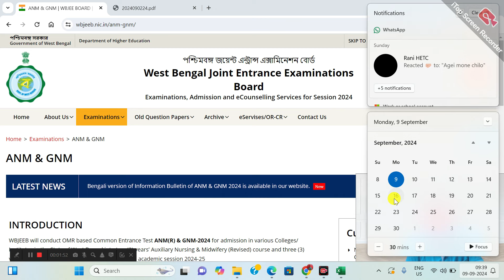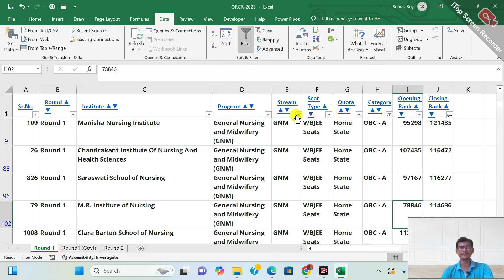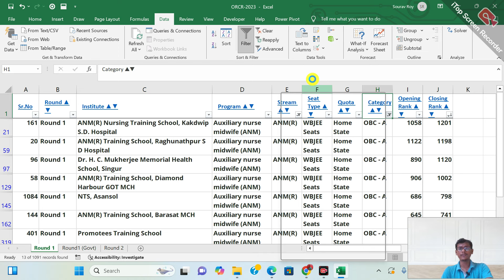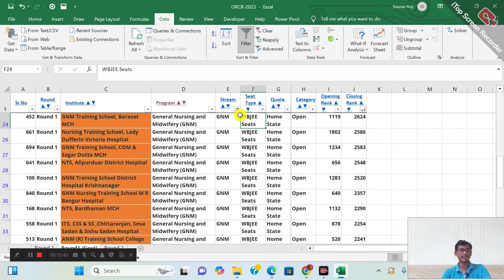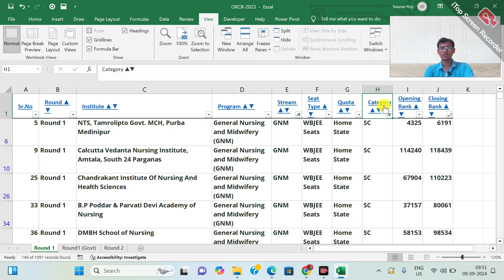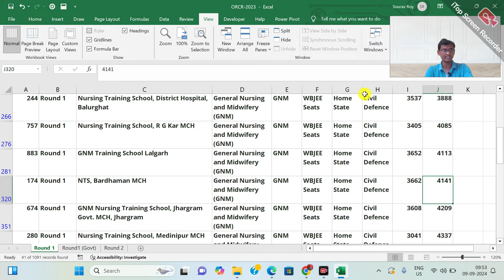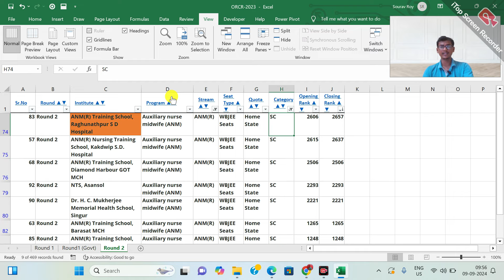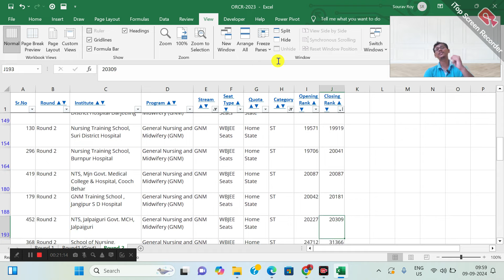ANM GNM 2024 Result | GNM ANM Opening & Closing Rank | Rank Vs College | GNM ANM 2024 Counselling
( Techno Pedia LIVE Official)